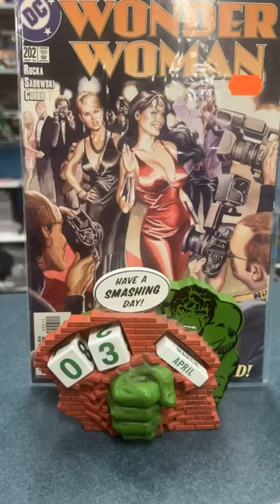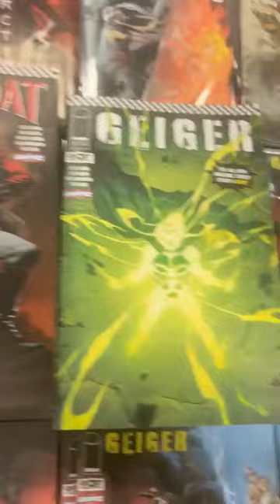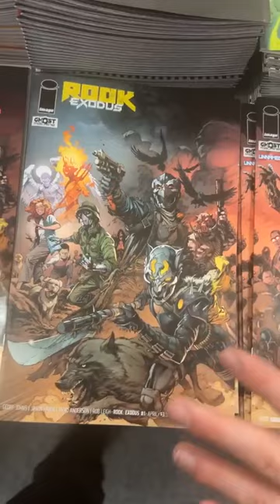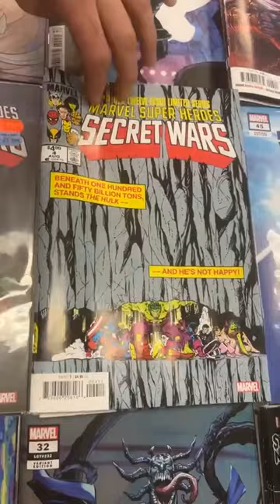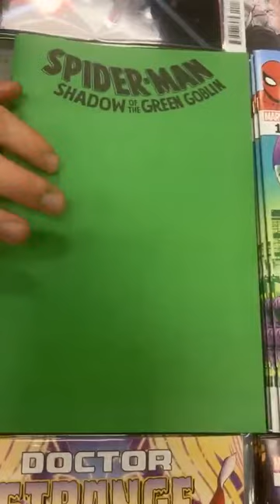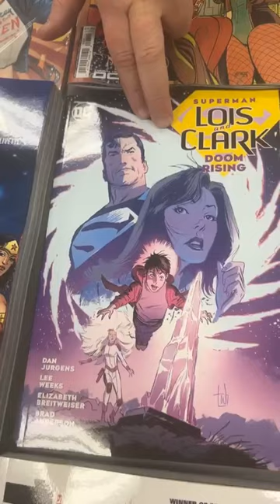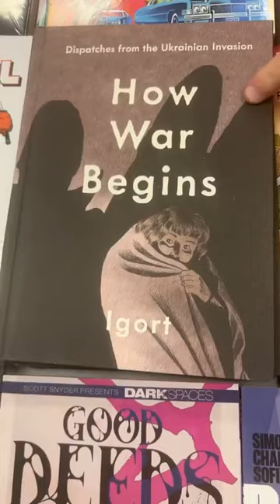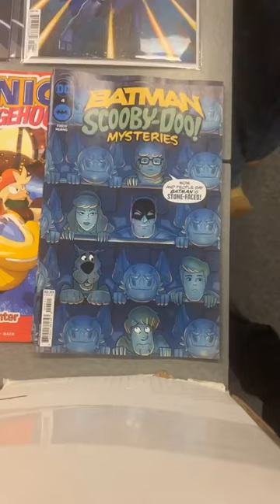CnJ New Releases 04.03.2024 + Episode #202! Ghost Machine Day!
New comics for the week of 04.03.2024! It's Ghost Machine Day! Geiger! Redcoat! Rook: Exodus! All great new books!
Since this is an upload of our Facebook Live video, we will not be checking YouTube video comments promptly, so please email us at or call the shop at with any requests from our Tuesday night new release videos, or any other questions or requests.